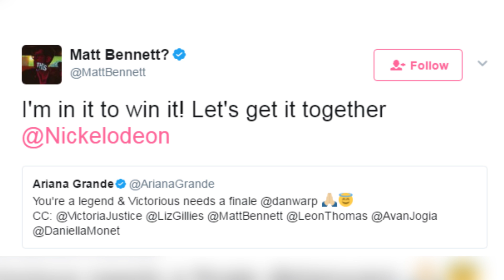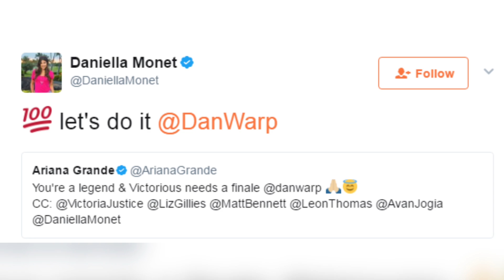Ariana Grande, Victoria Justice Want Victorious Finale & Reunion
After Ariana Grande sounded the alarm on Twitter calling for a Victorious Reunion, it looks like we may finally be getting a finale episode because the whole cast  tweeted back saying they are in!
 In the era of reboots and reunions, it seems only natural for Victorious to return for a final episode
Fans of the show have always felt cheated ever since the show ended abruptly  in 2013 without a proper finale. So Ariana Grande took it upon herself to get the ball rolling by tweeting the show’s producer, Dan Schneider saying QUOTE - “You're a legend & Victorious needs a finale.” She also cc’ed the cast to back her up. And that they did. The show’s producer was quick to respond saying QUOTE - “You know I’M down. On the phone with Rex’s agent…” From there, the cast affirmations came running in. Giles said – “Sure does” in response to Ariana’s initial tweet, Thomas said – “Let’s make it happen.” Bennett said – “I’m in it to win it! Let’s get it together @Nickelodeon.” Jogia said “I’d love to see all your smiling faces again.” Monet said “Let’s do it” and Victoria responded with – “Preach.” I think it’s safe to say that this reunion is going to happen. And they’re not asking for much. All they want is one episode to give fans the reunion they never had. Although rumors had been swirling around back in the day that Ariana and Victoria didn’t get along, that was recently squashed because they have since refollowed each other on Twitter and Instagram.
What do you guys think about about all this? Do you want a Victorious reunion?